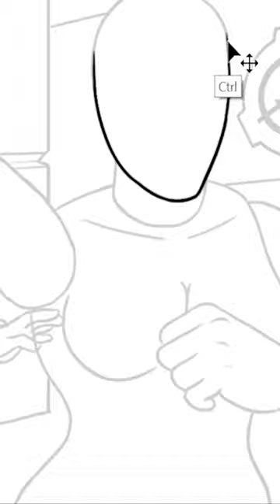SCP-766 | Human-Shaped Anomaly in Space (SCP Orientation)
and released under Creative Commons Sharealike 3.0. Contributor: J Driggs